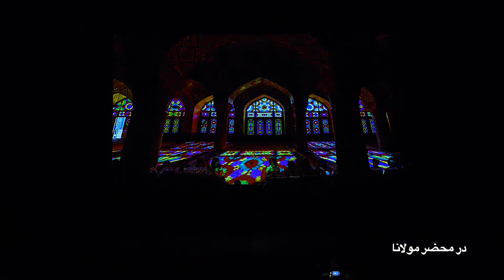In the presence of Rumi- در محضر مولانا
Rumi & Shams Concert- The Story of Love
Los Angeles, Wilshire Ebell Theatre, Feb 1st 2020
In the presence of Rumi
Rumi Poem
by Ali Pajooheshgar

در محضر مولانا
 کنسرت نمایش شمس و مولانا- داستان عشق
 شعر: مولوی
اجرا: علی پژوهشگر